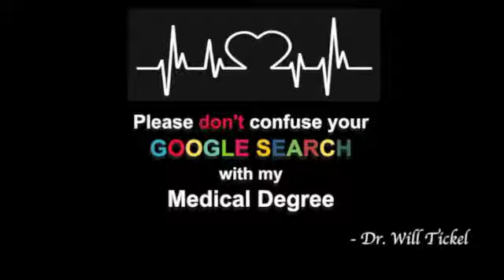Is the Doctor In